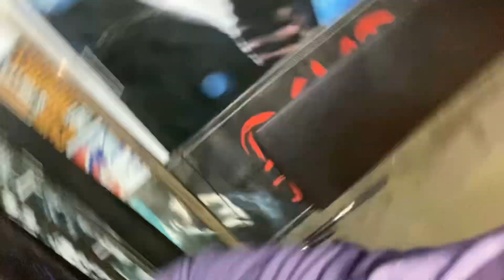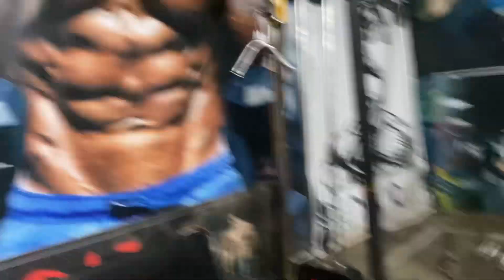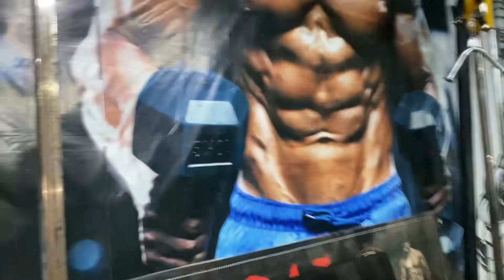Ex-4 Cable machine hammer rope workout vlog Biceps workout biceps exercises video gym blogs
Biceps day workout blogs
Gym workout group blogs
Blogs gym workout videos
Biceps blogs
Biceps workout gym blogs
Biceps exercises video blogs
gym videos blogs
gym bodybuilders blogs
fitness workout blogs
Fitness Vlogs
Fitness blogger
Fitness bloggers
Gym motivation blogs
Gym lover blogs
Gym fitness blogs
Bodybuilding blogs videos
Bodybuilders bogs
Bodybuilding video blogs
Gym group blogs
Gym video blogs video
Gym blogs
gym workout blogs
Gym exercises blogs
gym training blogs
Biceps workout videos blogs
Vlog
Vlogs
Vloging
Blogger
Blogging